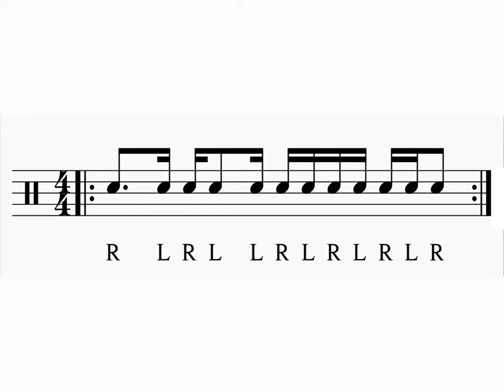1 minute of drum practice 8